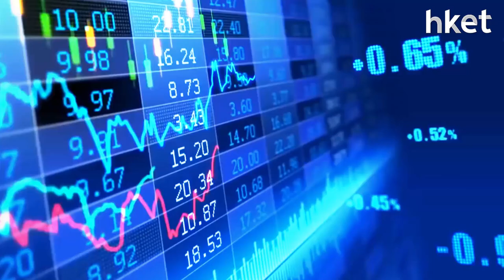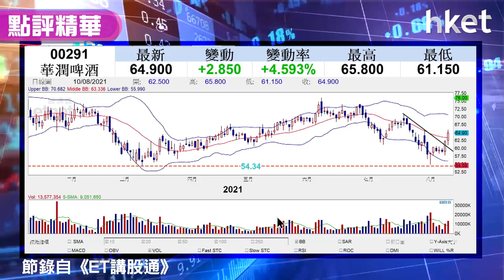【潛力股精選】孫運喜：華潤啤酒（00291）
《ET講股通》主持孫運喜今日推介華潤啤酒（00291），從技術走勢分析，孫運喜指華潤啤酒走勢轉強。想知買賣策略，立即點擊收聽或收看。（開聲聽↓）

Time code:
00:00 - 港股市況解讀＋今日點題：必爭之地
01:50 - 新經濟股推動今日港股升勢實屬難得
03:46 - 人民日報撰文劍指醫美行業
05:04 - 外圍因素困擾大市：美國疫情＋儲局官員籲「收水」
10:05 - 股票分析：長城汽車（02333）股價前景點睇
12:23 - 股票分析：特步國際（01368）股價前景點睇
15:53 - 股票分析：小米集團（01810）股價前景點睇
17:57 - 股票分析：中電信（00728）股價前景點睇
20:46 - 股票分析：舜宇光學（02382）股價前景點睇
23:28 - 股票分析：東岳集團（00189）股價前景點睇
26:20 - 股票分析：榮昌生物（09995）股價前景點睇
29:13 - 港股收市速報＋後市走勢分析
30:59 - 股票推介：華潤啤酒（00291）